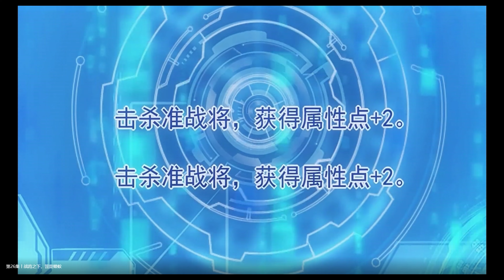從末世崛起 第26集 戰將之下，皆是螻蟻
原作小說：從末世崛起
作者：凱特動漫+北慕流火
動漫為每一個星期   更新一集
星期六  下午  2:30  更新